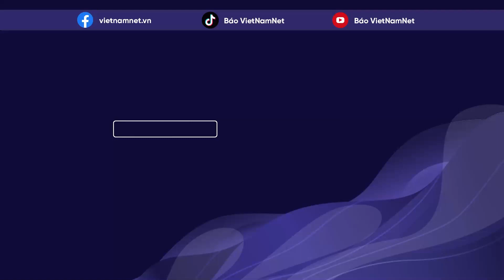Hiện trường vụ tai nạn liên hoàn tại Võ Chí Công khiến 17 người bị thương | Báo VietNamNet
Vụ tai nạn giao thông liên hoàn tại ngã tư Võ Chí Công - Xuân La (quận Tây Hồ, Hà Nội) làm 17 người bị thương. Hiện trường ngổn ngang những xe máy hư hỏng sau vụ tai nạn.